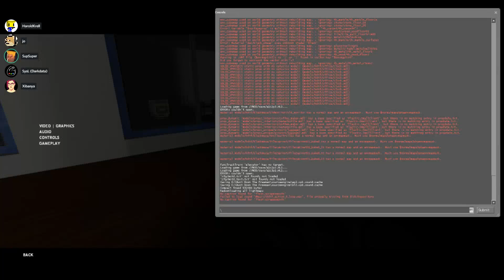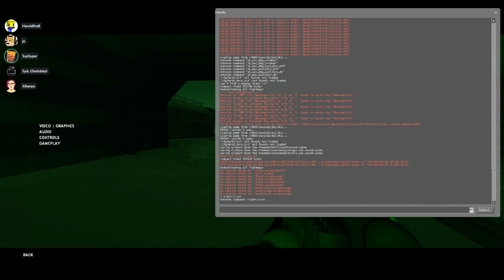SupSuper plays some kind of Half Life game that's very good